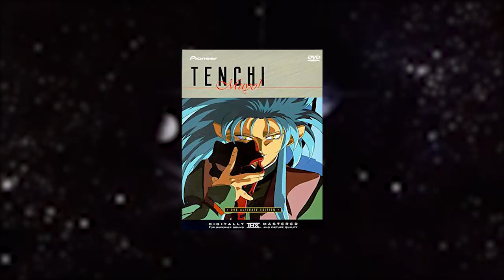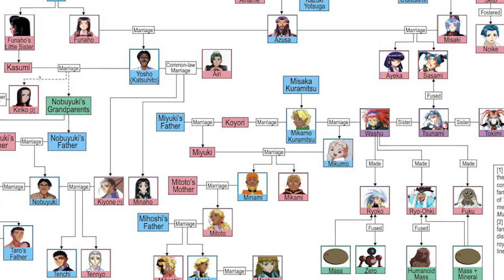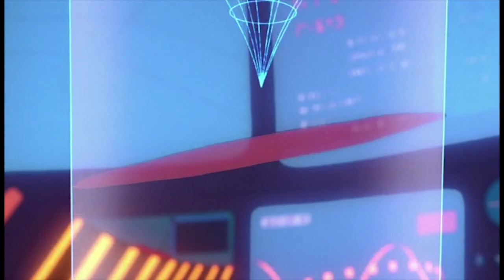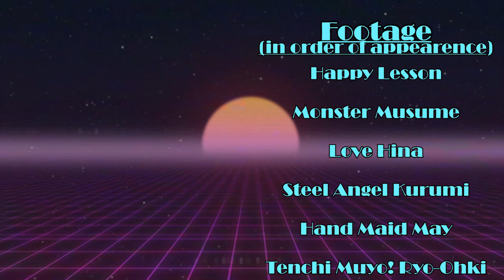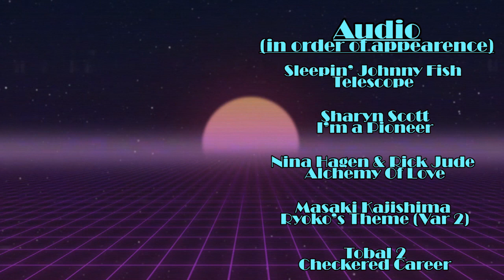Tenchi Muyo in Love | KYOTO VIDEO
KB finally gets to talk about one of his favorite franchises and does so with it's first American entry: Tenchi Muyo in Love. The question we must answer is this: Is there more to this film than just getting Ryoko and Ayeka in schoolgirl uniforms?

NOTE: Apologies for the echo-y audio. This was recorded during the holidays when I was elsewhere